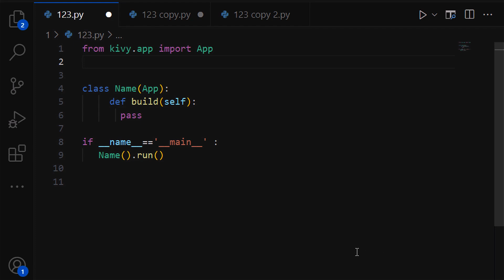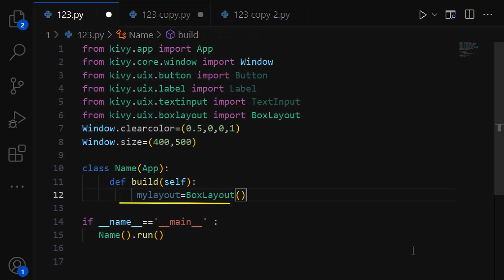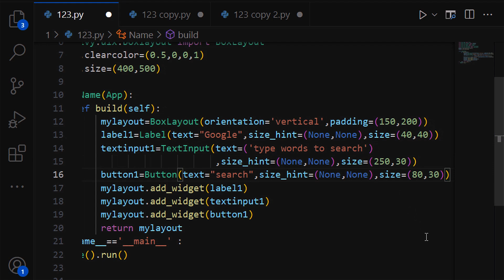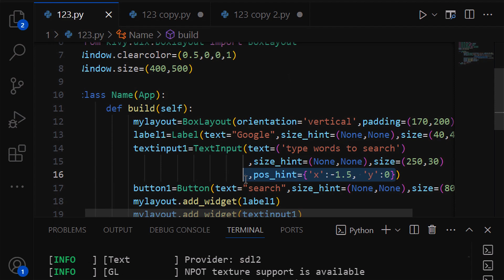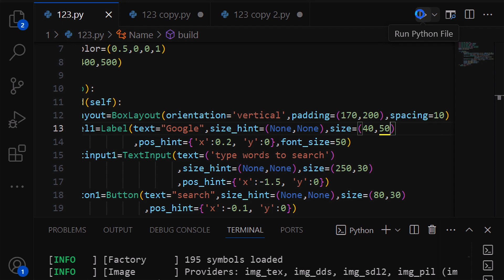kivy python Library(صنع تطبيقات الموبايل)_BoxLayout تطبيق